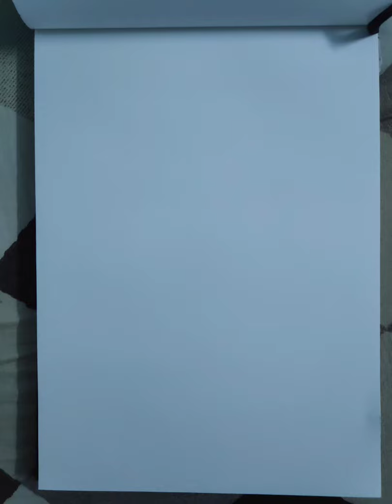Nina Simone | acrylic painting | portrait of Nina Simone